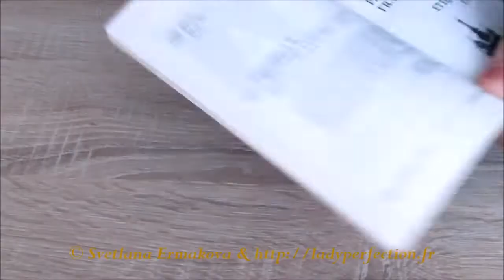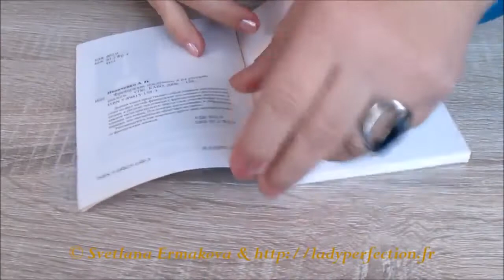Origami facile : 📖 Marque-page Coeur ❤️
Tutoriel détaillé en vidéo. Suivez-le pas à pas, pour plier en papier ce cœur, qui vous servira de marque-page. Ultra facile à faire, ultra pratique à utiliser et ultra sympathique pour l'offrir, ce petit cœur est un bel entrainement de la fine motricité pour vos enfants.

Bon pliage !